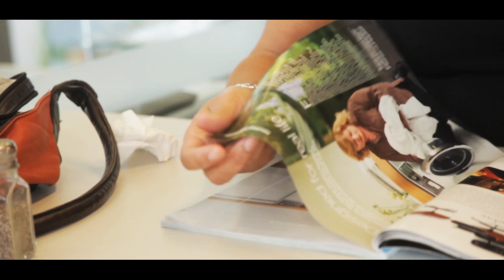NLC - Something (Official Music Video)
This song is about feeling that special thing..that something...Music re-produced by Zane Graham, Wellington, New Zealand